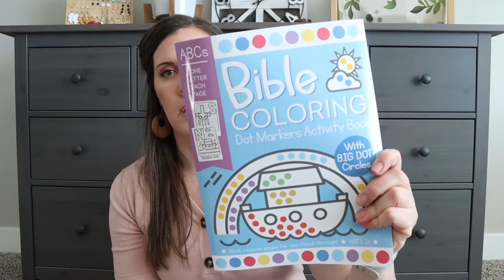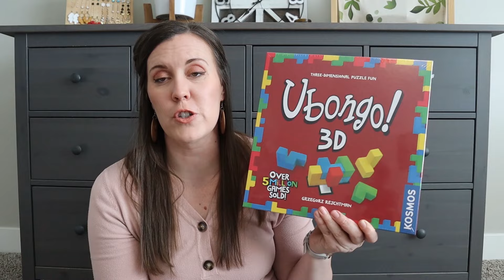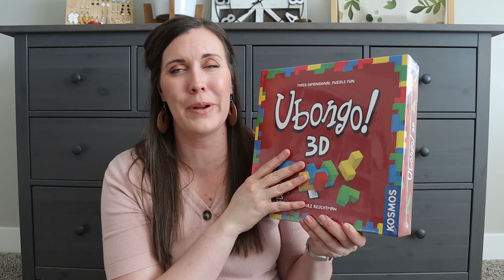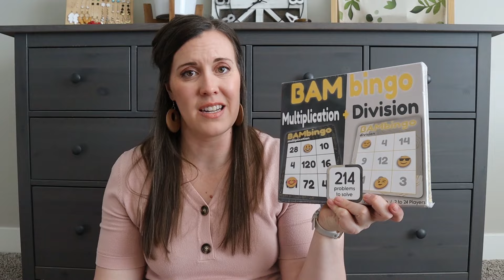Easter Baskets for My 6 Kids | Homeschool Mom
Hi Friends!!! In today's video, I am sharing what's in my kids' Easter baskets. Enjoy!

--- PRODUCTS ---
*Braided Leather Bracelets
*"Called to Serve" Tie Bars
*CTR Bracelet
*"I am a Child of God" Necklace
*Bible Coloring Book
*Dot Markers
*Magnet Movers
*Rock 'n' Gem Surprise
*Ubongo 3D
*Math Flash Cards BINGO (Add/Sub)
*Math Flash Cards BINGO (Mult/Div)
*Decimal War
*Fraction War